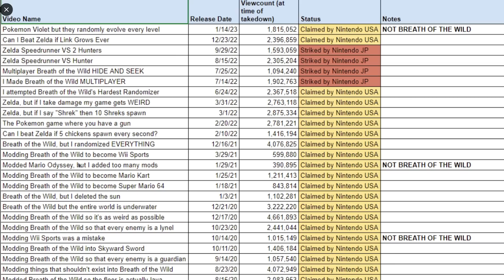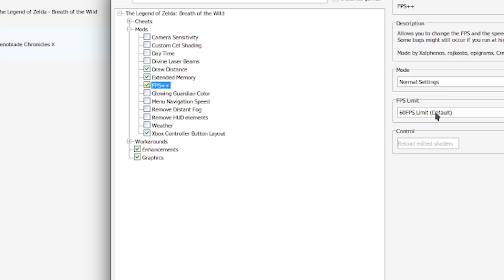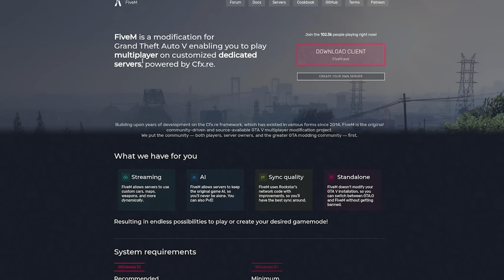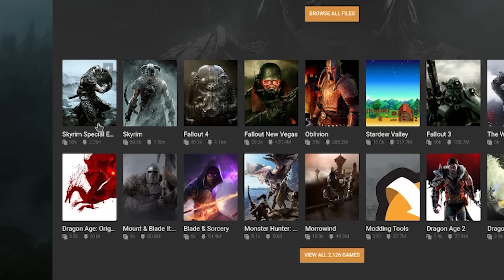Nintendo Will Always Hate You And Its Fans...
Hello guys and gals, it's me Mutahar again! Pointcrow has created tons of amazing piece of content regarding the "Legend of Zelda" and various Nintendo franchises. Nintendo now wants to strike and claim hours of content all because it was done in a way they're still unnecessarily uncomfortable of.